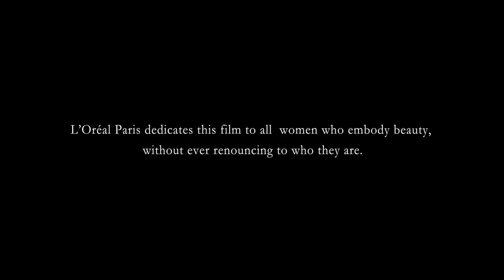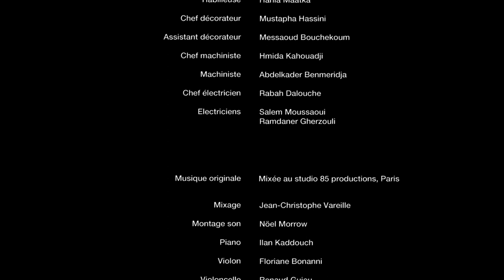PORTRAIT of LEILA BEKHTI by Bruno Aveillan - 4K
To celebrate the anniversary of the collaboration between the Cannes Film Festival and L'Oréal, Bruno Aveillan has created a series of portraits of actresses who share their thoughts on beauty, captured through a sensitive and intimate approach.